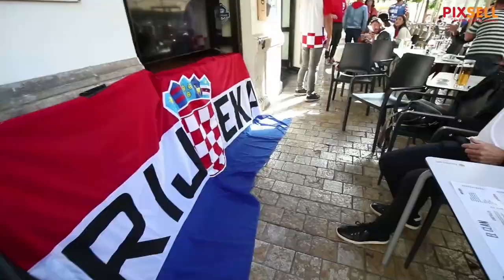Malaga: Hrvatski i marokanski navijači zajedno gledali prvi susret SP-a u skupini F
U središtu Malage hrvatski i marokanski navijači zajedno navijali i pjevali. Za vrijeme utakmice Maroko - Hrvatska dečki s Kvarnera napravili su pravi "štimung" te zagrijali atmosferu u središtu Malage i navijali i pjevali hrvatske pjesme.